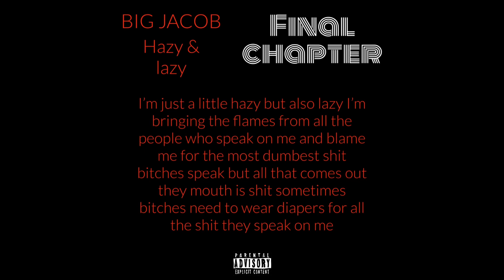BIG JACOB - Hazy & lazy